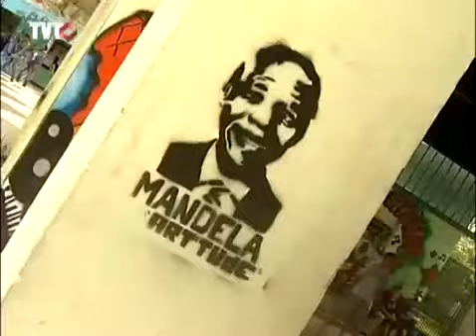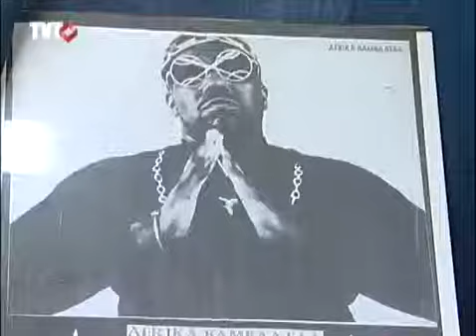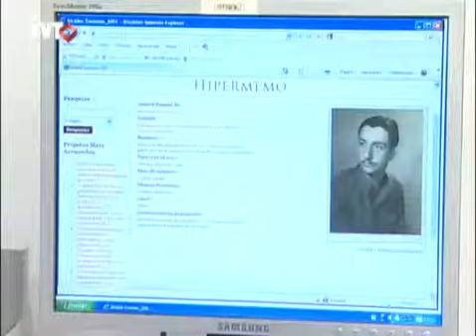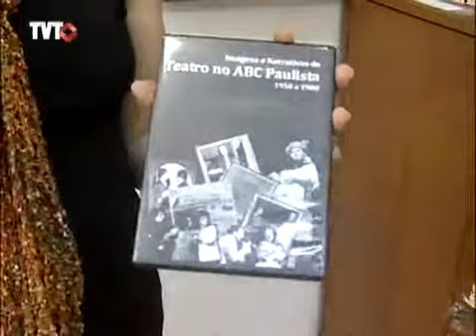Pra Você Ver: Memória e Preservação - 3/3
O programa mostrará pessoas que fazem a diferença na sociedade e ajudam a preservar a memória do país. São "personalidades" em diversas áreas. No esporte, conversamos com Servílio de Oliveira, o único medalhista do boxe olímpico brasileiro, e Laís Elena Aranha da Silva, atleta do basquete. O destaque do meio ambiente é Virgílio Alcides de Farias, que já passou muita sede no sertão nordestino e hoje dedica a vida à causa ambiental. A história viva das greves e conquistas dos metalúrgicos foi contada por Manoel Anísio Gomes, presidente da Associação dos Metalúrgicos Anistiados do ABC. Wilson Roberto Levy, coordenador geral da Zulu Nation Brasil, ONG internacional ligada ao hip hop, representa o movimento negro. E a paulista Priscila Ferreira Perazzo ajuda a resgatar a história do ABC por meio de seu trabalho na Universidade Municipal de São Caetano do Sul.?

Tema: Memória e Preservação